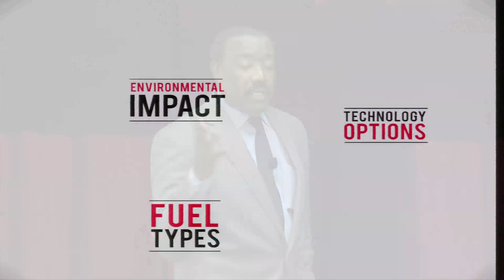Energy All-Stars: Doyle Beneby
Doyle Beneby, President and Chief Executive Officer of CPS Energy, speaks about how utility companies are preparing for the energy needs of the future at Energy All-Stars in Washington, DC on January 19, 2013.